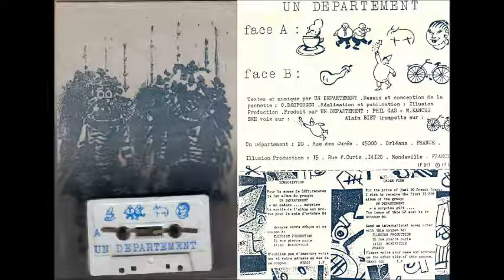Un Département - Un Département - Cassette (Illusion Production 1984)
First release by this French experimental/new wave band.
Track titles are drawings instead of written titles.

Tracklist:

A1 Drawing Of A Cup 0:00
A2 Drawing Of Two Guys 4:35
A3 Drawing Of A Bull 6:48
A4 Drawing Of A Girl Face 11:48
B1 Drawing Of A Pear 14:48
B2 Drawing Of A Clown 19:07
B3 Drawing Of A Bicycle 23:55